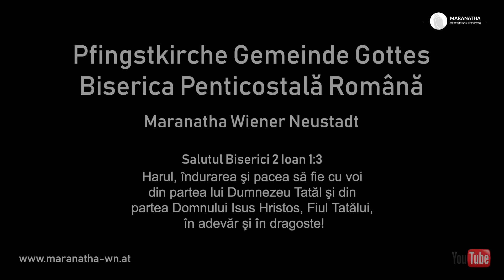Maranatha Wiener Neustadt 21.01.2024 AM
00:00 Victor Strango - Deschiderea
02:31 Corul
05:19 Fanfara
09:48 Fraţii Dolhăsc - Azi Isus cu mulțumire înaintea Ta venim
15:01 Maryam Rahbari - In deiner Nähe komm ich zur Ruhe
17:57 Corul bărbătesc - Despre ţară de sus unde este Isus
21:27 Grupul Eben Ezer - Acum e pace, dar mâine cum va fi
26:38 Iancu Madalina - Poezie
34:37 Briana Molnar - Lasa mana Ta
37:48 Căntare în comun - Splendoare de-mpărat
42:03 Fanfara
45:29 Corul
49:40 Virgil Neagu - Predică
01:37:41 Binecuvântarea de Copii

Salutul Bisericii 2 Ioan 1:3 - Harul, indurarea si pacea sa fie cu voi din partea lui Dumnezeu Tatal si din partea Domnului Isus Hristos, Fiul Tatalui, in adevar si in dragoste!